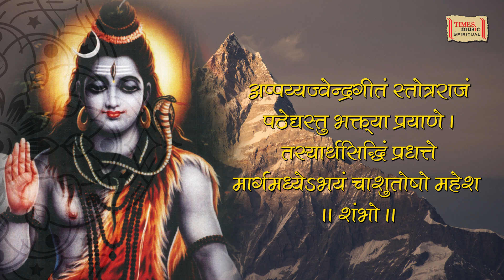Margabandhu | Vijayaa Shanker | Moksh Mantras Of Shiva | Times Music Spiritual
Track - Margabandhu
Singer - Vijayaa Shanker
Language - Sanskrit